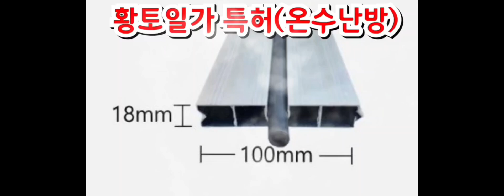귀촌생활 전원주택에 느끼는 행복중 하나는 건강한 황토방 생활. 천연소재들로 시공된 알루미늄온돌온수난방과 천연황토보드 시공(황토일가)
전북 임실 귀촌하신분의
전원주택에 황토방시공.

저희 황토일가 본사에 부부가 오셔서
확인하시고는
이동식으로 할지
실내 방에다 할지 고민하시다가
실내 방에 하는걸로 결정하고
견정 및 시공의뢰주셨습니다

단열재와 사용과 시공방법들은 동일합니다
이보드단열재 23t로 천정과 벽체부착하고
천정은 편백나무시공과
벽체 하단 편백나무 상단은 황토보드 부착.

방바닥은 이보드단열작업 후
황토일가의 특허난방인
알루미늄온돌온수난방으로 난방을 하여
방바닥에 순환되는 물을 데워주는 소형보일러로
전기필름이 아닌 온수난방이라
전자파 걱정없는 온수매트방식의 난방입니다

알루미늄은 금은동 다음으로 열전도율이 좋으며
공기층이 있어 따뜻해진 열을 공기층이 잡아주어
온돌과 구들역할을 하며
차원이 다른 고급형 황토찜질방 전용 난방입니다

알루미늄과 황토보드 바닥용과 숨쉬는 천연장판으로
방바닥 시공이 마무리 되며
황토방다운 방으로 느낌이 다름을 알수가 있습니다

전국 시공이 가능하며 무료견적 내드립니다

제품구입 및 궁금사항 언제든지
전화주세요

황토일가 본사
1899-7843